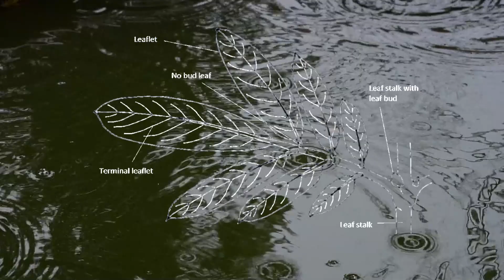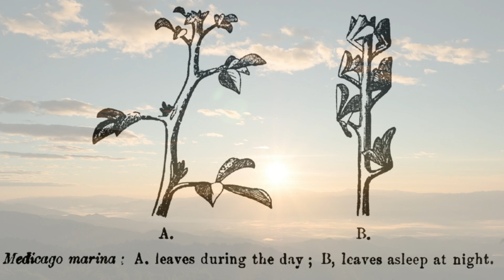Explore the Shy Plant Mimosa Pudica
Curious about why the shy plant reacts the way it does? Ever wondered why the shy plant reacts so quickly to touch? In this episode, we explore the fascinating Mimosa pudica and uncover the explanation behind its unique, fast response to being touched. And do plants really sleep at night? Maybe they do! Join us as we delve into the mysteries of this remarkable plant and find out more in this episode!